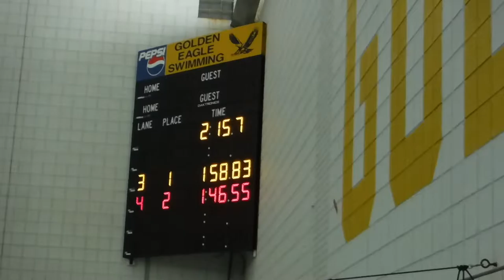Swim at KO with Obama - swim 3